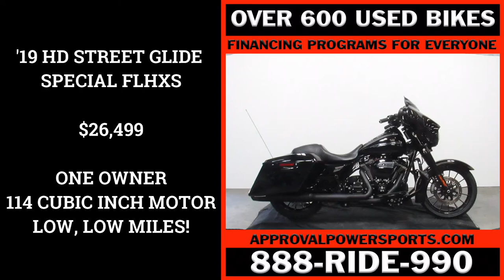2019 HARLEY STREET GLIDE SPECIAL FLHXS U5444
USED 2019 HARLEY DAVIDSON STREET GLIDE SPECIAL FOR SALE WITH ONLY 6,578 MILES! PERFECT, PERFECT, PERFECT ONE OWNER, LOW MILEAGE, ALL STOCK STREET GLIDE SPECIAL! ALL BLACKED OUT WITH A 114 CUBIC INCH MOTOR, OVERSIZED L.E.D. SCREEN, EXTENDED SADDLEBAGS, EXTENDED REAR FENDER, ALL BLACKED OUT AND READY FOR THE ROAD. WHY BUY NEW? SAVE THOUSANDS!